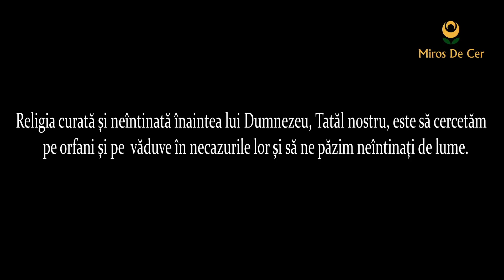Durere fără margini pentru 8 copii rămasi fără tată - Asociația Miros de Cer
🥺 O mama, 8 copii și un soț care a plecat la cele veșnice, acesta este tabloul familiei. Își pun întrebări... dacă viața e dreaptă, dacă tot ce se întâmplă nu este un vis din care trebuie să se trezească, dacă se vor descurca în continuare și de ce totul s-a întâmplat atât de repede.

🍃 Sunt momente în viață când parcă totul se prăbușește, se stinge și credința că ceva bun se mai poate întâmpla.Atunci este nevoie de fapte.

❗Noi, dorim sa ne implicăm, vrem sa fim "faptele" de care au nevoi pentru a crede din nou ca viața nu s-a terminat aici. Fi parte cu noi din proiectul acesta!